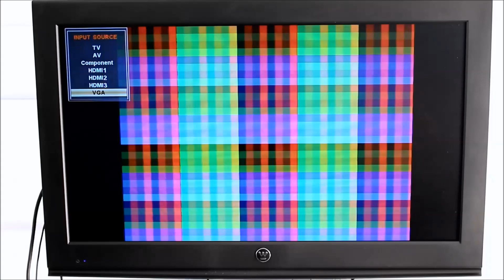VGATonic - VGA Video on a CPLD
256 Color VGA on a CPLD - then a bonus explained halfway through the video.

Find more details, schematics, and a BOM at the Hackaday Contest project